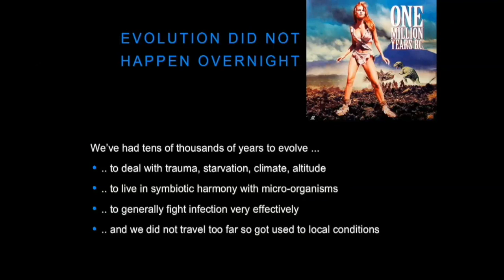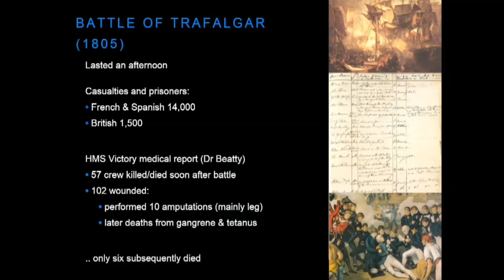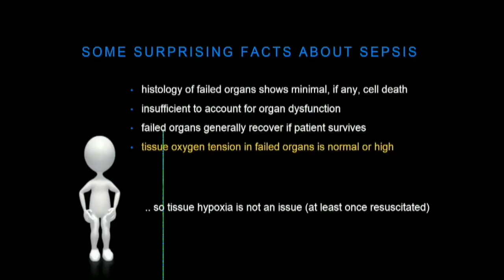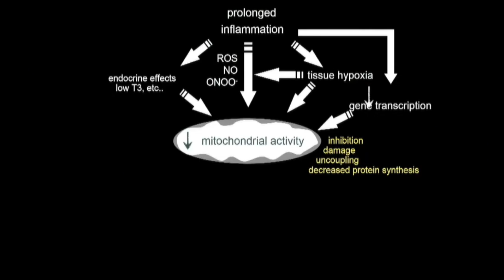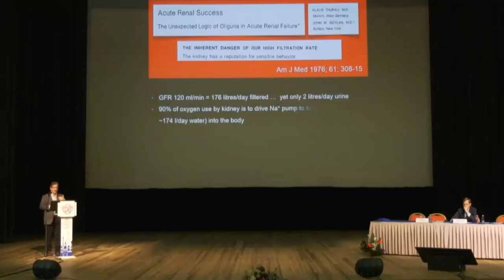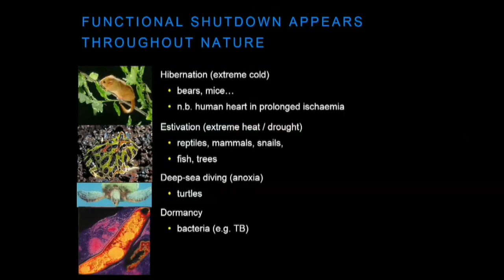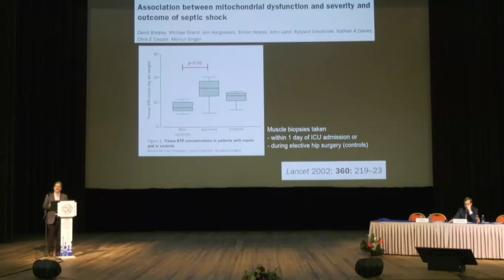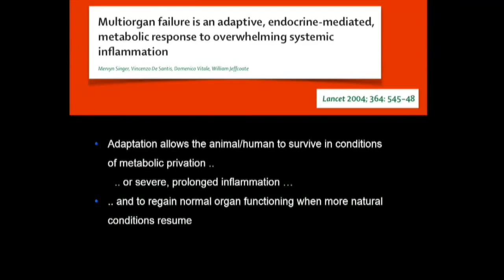«Is organ failure adaptive or maladaptive» Singer Mervyn ФАР2019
русский перевод    in russian